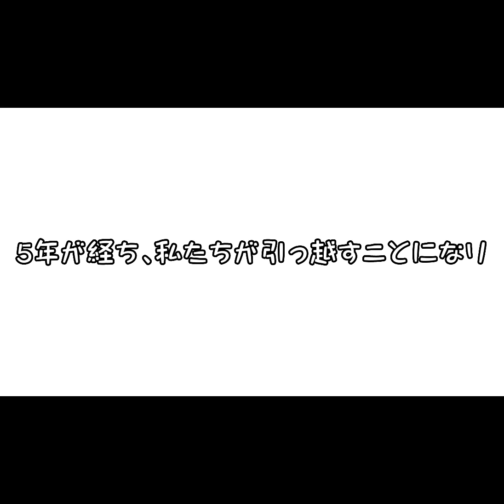【保護猫とモルモットの生活】初代トトちゃんを初公開！出会った経緯とその後をお話します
2代目トトちゃんを沢山応援して頂いて本当にありがとうございます！

初代のトトちゃんの写真は当時の携帯が壊れてしまって少ししか残っていませんが、少しでもお見せすることが出来ればと思い動画にしてみました。

どんな動画を出していても批判する方はいらっしゃいますが、
そんな方に、少しでも心が温かく、そして広い心を持って頂けたら嬉しいなと思います。